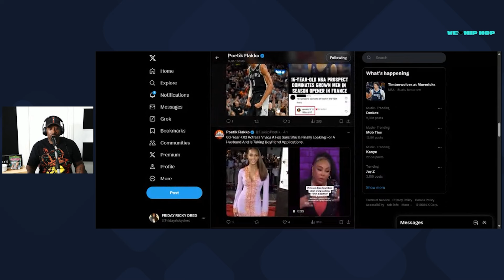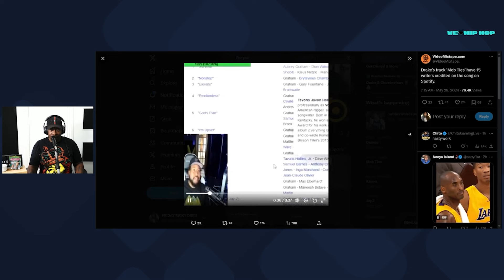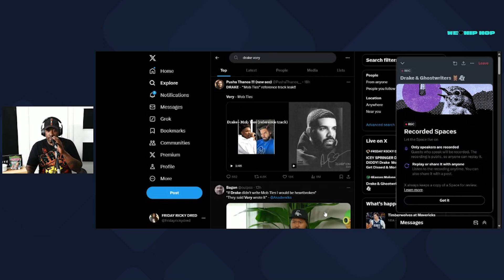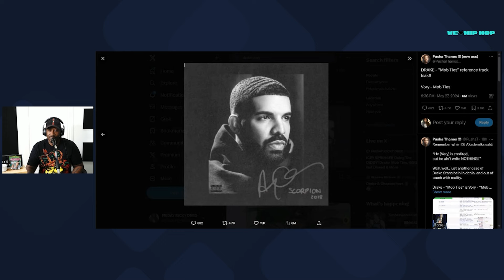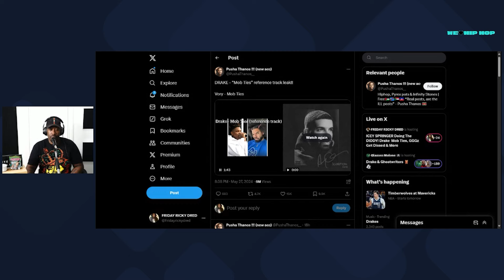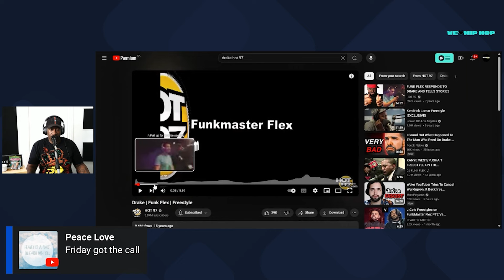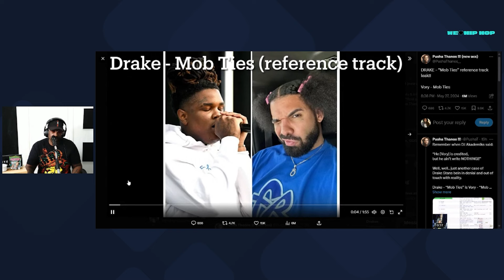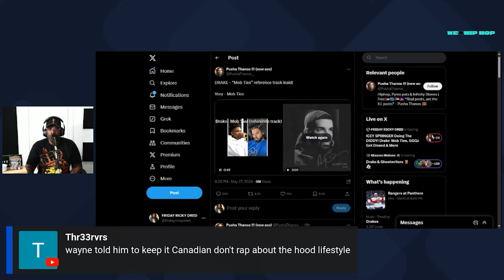Drake Mob Ties Reference Leaks w/ Vory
It seems Drake may have been caught with his hands in the cookie jar again. Drake Mob Ties Reference Leaks w/ Vory.